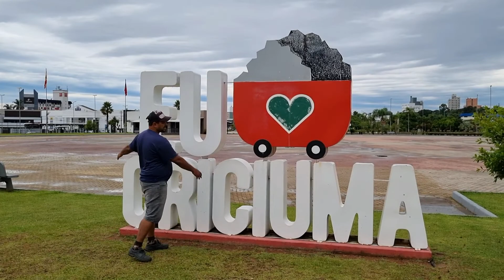Dei laxante para o Venezuelano. *DEU RUIM*